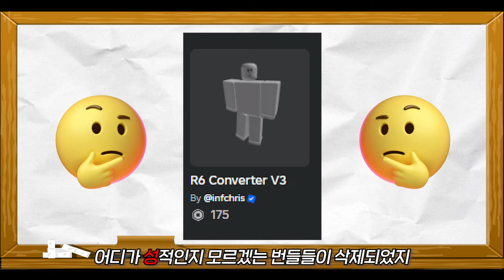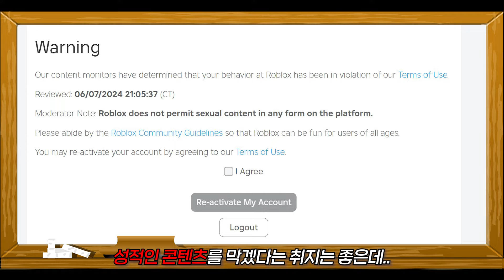19금이라서 삭제당한 아바타?? [로블록스이슈]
로블록스가 최근 "성적인 콘텐츠"를 이유로
아바타 번들을 삭제하고 있다고 합니다
그런데 아무리 봐도 뭐가 문제인지 잘 모르겠는데..?
혹시 여러분은 바로 눈치채셨나요?